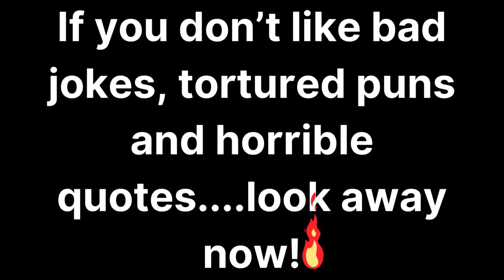H. P. Lovecraft?! Seriously?! - Fallout 4 - CTM! - Part 22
fallout4update falloutseries fallout4gameplay Fallout 4 - Clear The Map - Part 22